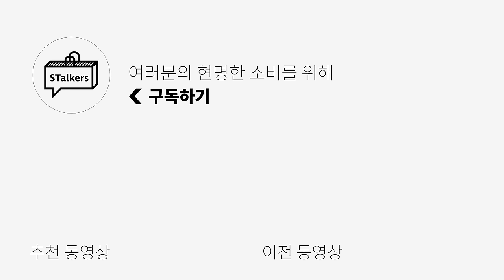누나 마음 녹는다...♥ 겨울 남친룩은 이거지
0:00 오프닝
0:27 옷 입은 거 보고 일단 설렌다
1:15 코트 입을 거면 이렇게 입어줘♥️
1:59 친구한테 남소해주고 싶은 코디
2:41 부드럽고 따뜻한 멍뭉미 남친룩
3:13 여자가 말하는 너드남이란
3:53 패딩 코트 아니어도 되잖아?
4:24 패딩 코디는 제발 이렇게 입어줘🙏
4:53 우리가 공짜로 줬던 코트🤭 잘 입고 있구나?
5:25 힙한 룩으로 데이트! 새로울 걸😎
5:51 신발 정보 좀
6:14 힙하게 잘 입는다...🫢 좀 설렐지도?
6:49 엔딩